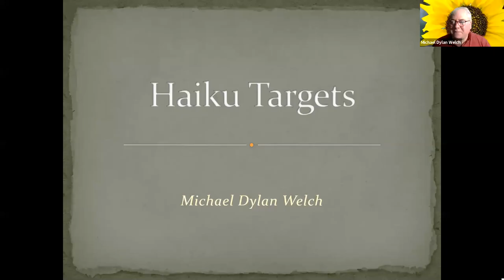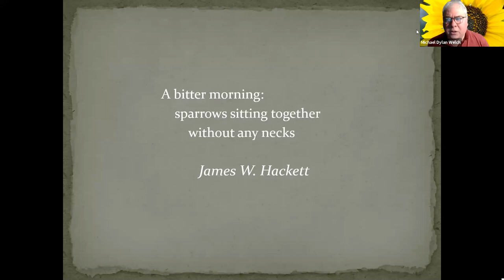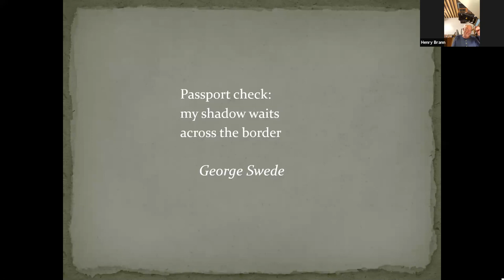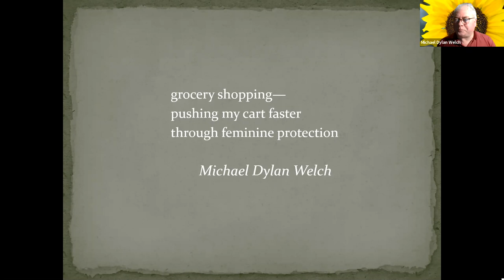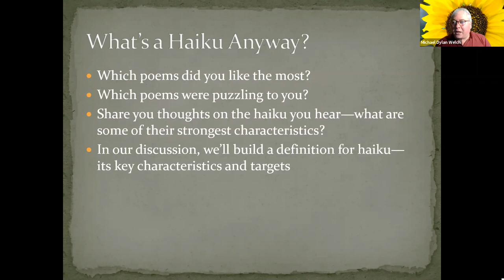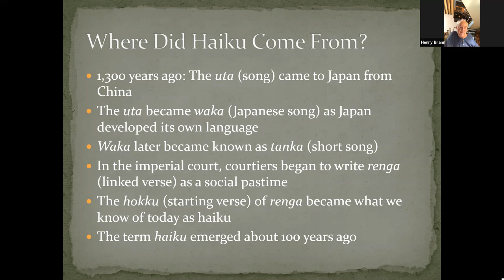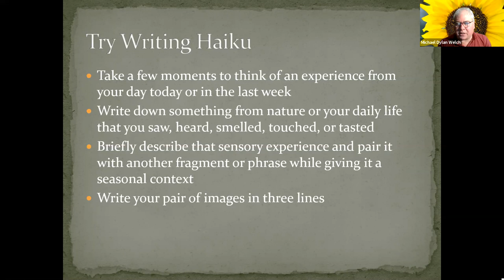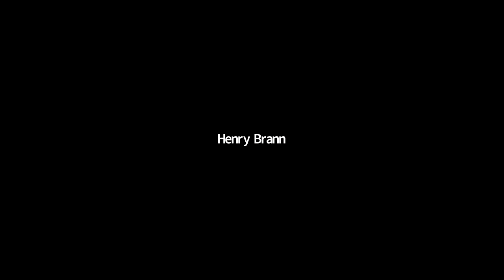Art Unboxed: Haiku Targets : A Haiku Workshop with Michael Dylan Welch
On Wednesday, Nov 11th, we had the pleasure of hosting Michael Dylan Welch for a haiku workshop in association with our new Art: Unboxed Food and Haiku project.

Michael is a leader in the haiku community, teaching and writing hundreds of poems, poetry books, essays and reviews about haiku. His haiku have been carved into stone in New Zealand, printed on balloons in Los Angeles, and read for the Empress of Japan and at the Baseball Hall of Fame. His writing has appeared in Bacopa Literary Review, City Arts, Clover: A Literary Rag, Hummingbird, Kyoto Journal, Matrix, Modern Haiku, Poetry Kanto, Poetry Nippon, Poet’s Market, Rattle, and in many other publications, blogs, and radio shows.